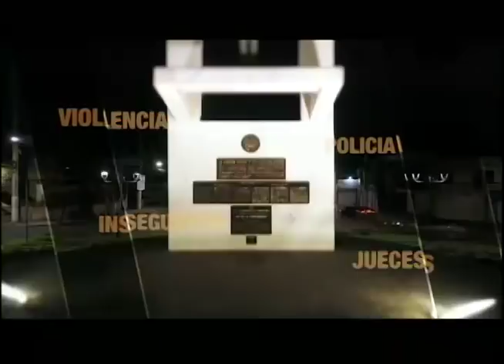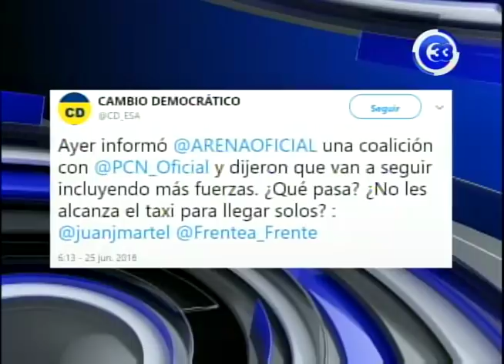Fiscalía emite orden de captura nacional e internacional para ex presidente Funes 27-06-18